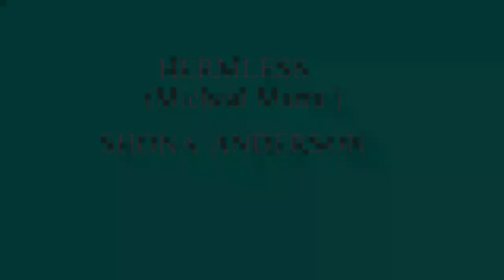HERMLESS (Micheal Mara) SHONA ANDERSON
Shona Anderson  singing Micheal Mara's song Hermless with Paul Anderson on  fiddle, the image's are from Rab  c  Nesbit  i claim no copyrights